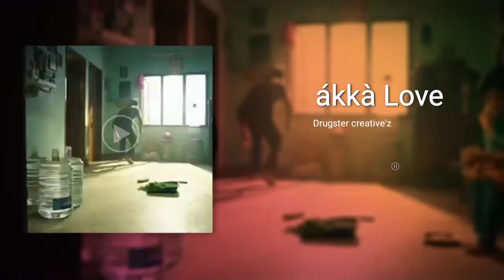ákkà thumbi love WhatsApp status||Drugster creative'z